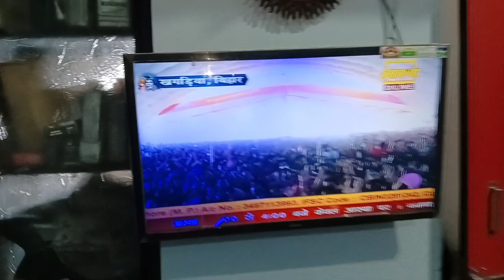💃आ गई सविता और लग मेंहदी❣️हाथो में सगाई 🤠के लिऐ रेड़ी